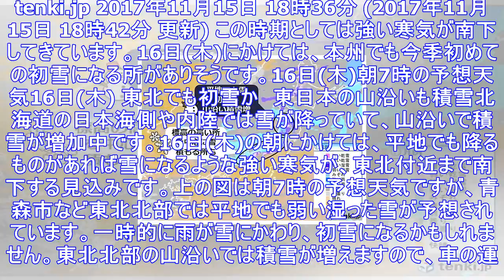16日寒気ジワジワ南下 本州で初雪か - エキサイトニュース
16日寒気ジワジワ南下　本州で初雪か - エキサイトニュース
tenki.jp 2017年11月15日 18時36分 (2017年11月15日 18時42分 更新) この時期としては強い寒気が南下してきています。16日(木)にかけては、本州でも今季初めての初雪に...